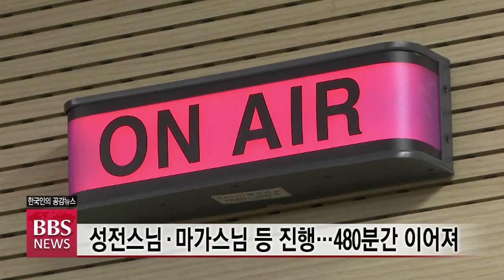[BBS뉴스] 조계종-BBS, 코로나19 극복 발원 특별 생방송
BBS 불교방송이 조계종 공익기부법인 아름다운동행과 함께 코로나19’로 어려움을 겪는 사회 취약계층과 의료진들을 지원하기 위한 특별 모금 라디오 생방송을 진행했습니다.

BBS 8시간 특별 생방송 ‘아름다운 보시’는 코로나19 극복을 발원하고 소외된 이웃들을 응원하는 불자와 시민들의 동참 열기로 가득했습니다. 첫 소식 권송희 기잡니다.